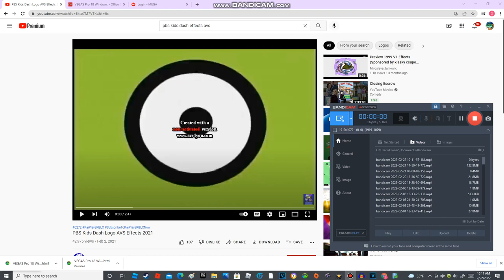PBS KIDS DASH AVS 2021 EFFECTS